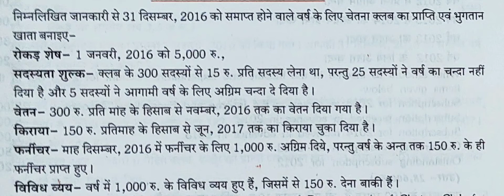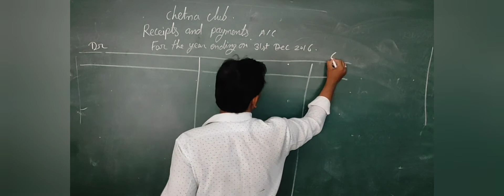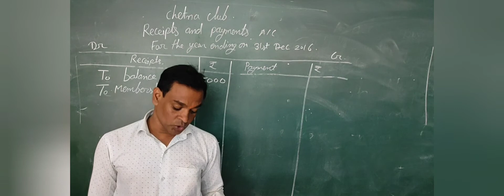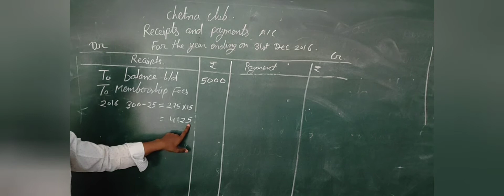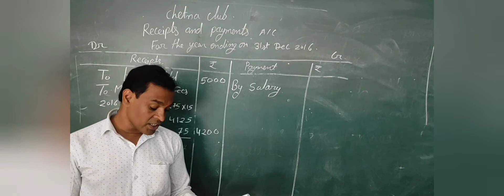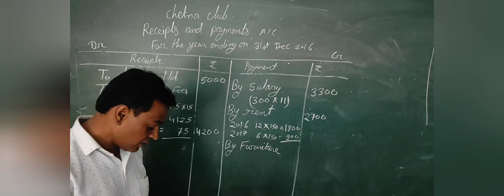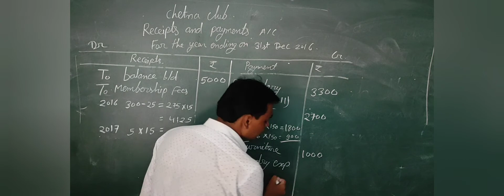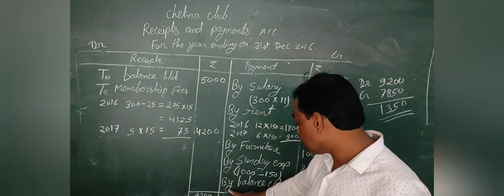Class12 HM subject accountancy ch. 1 day 2 part 1